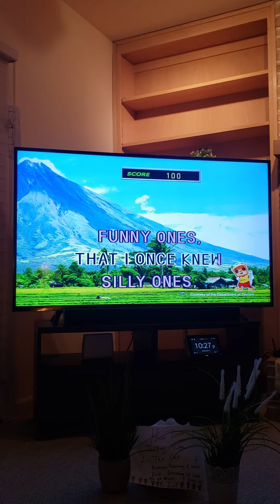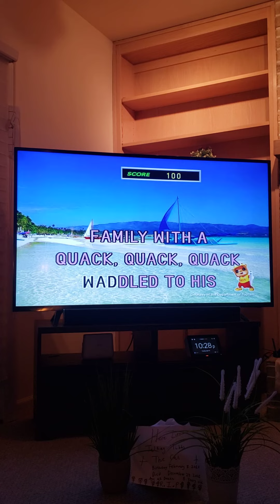Six Little Ducks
Lyrics: Six Little Ducks that I once knew sad ones happy ones some like you but the one little duck with the feathers on his back  waddled to his mama with a quake quake quake quake quake quake quake quake quake quake waddled to his mama with a quake quake quake

Five Little Ducks that I once knew silly ones funny ones some like you but the one little duck with the feathers on his back waddled to the shore with a quake quake quake quake quake quake quake quake quake waddled to the shore with a quake quake quake

Four Little Ducks that I once knew jolly ones bright ones some like you but the one little duck with the feathers on his back waddled through the water with a quake quake quake quake quake quake quake quake quake waddled through the water with a quake quake quake

Three Little Ducks that I once knew old ones young ones some like you but the one little duck with the feathers on his back waddled up a hill quake quake quake quake quake quake quake quake quake waddled up a hill with a quake quake quake

Two Little Ducks that I once knew play together just like you but the one duck with the feathers on his back waddled by a frog with a quake quake quake quake quake quake quake quake quake waddled by a frog with a quake quake

How did I do on Singing Six Little Ducks?

1. Poor
2. Not Good
3. Okay
4. Good
5. Incredible